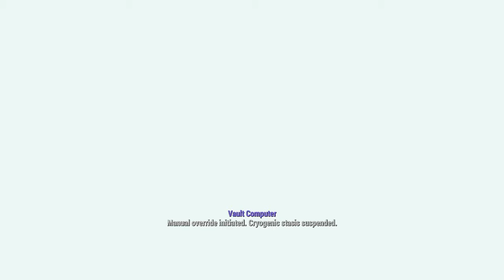8-Bit Players: Fallout 4: Part 3 - Suits That Make The Booty Go HHHMMMPH!!!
We are the 8Bit-Players! Just a bunch of average guys who wanted share our love of video games with the world. Right now we are new, but we are dedicated to make something interesting, fun,  and entertaining for everyone to enjoy.